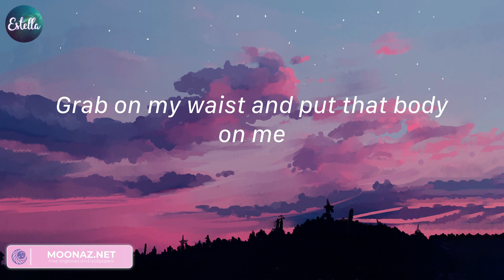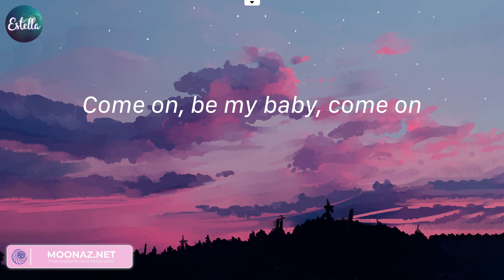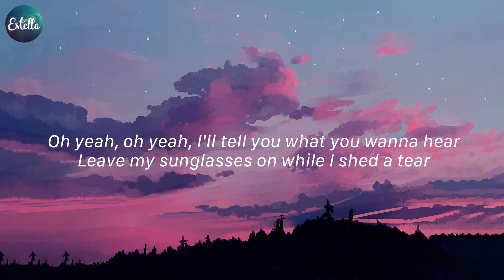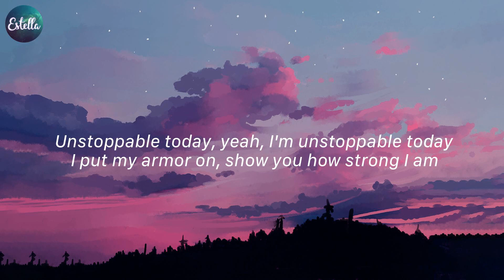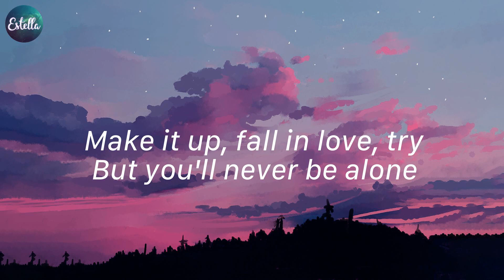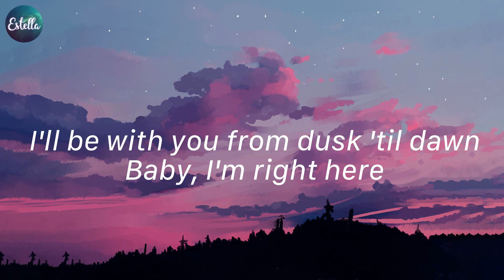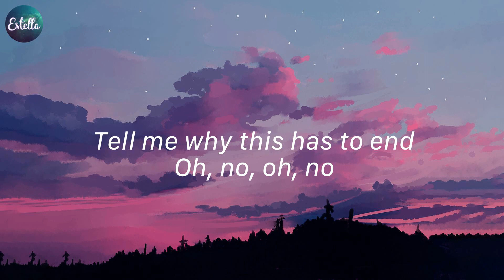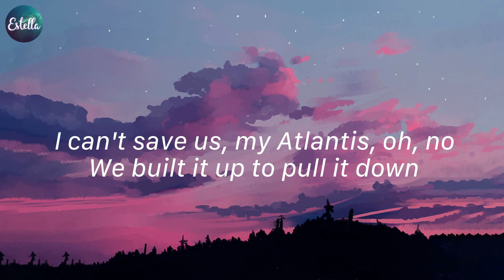Shape of You - Ed Sheeran, Unstoppable - Sia,... (Lyrics)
Lyrics Shape of You:
Oh—I—oh—I—oh—I—oh—I
I'm in love with your body
Oh—I—oh—I—oh—I—oh—I